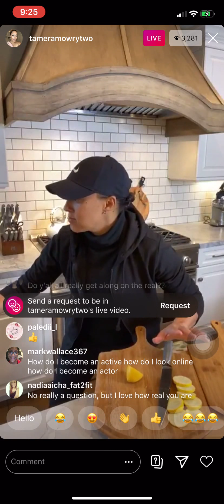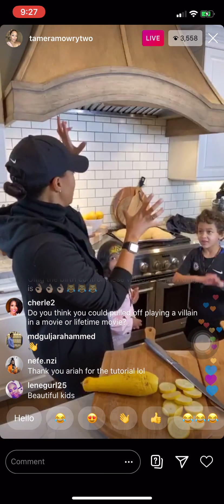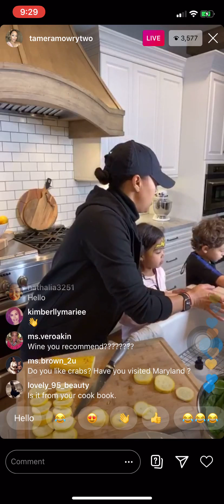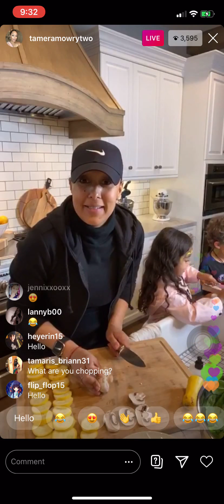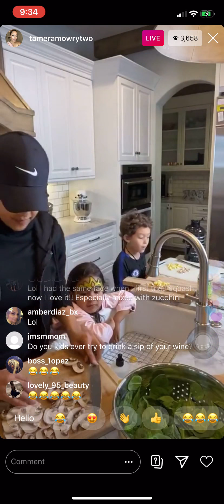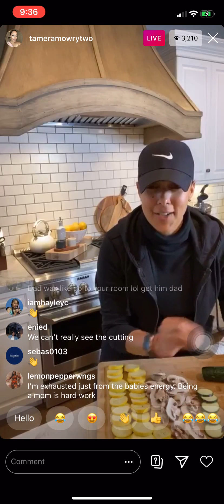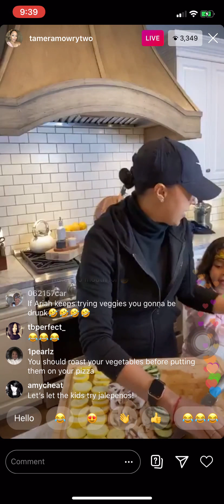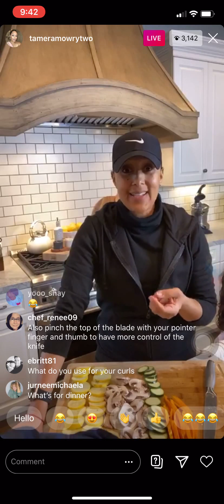Tamera Mowry cooking on instagram live 3/27/20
Hey Guys! hoped you like that video. There will be more coming soon.